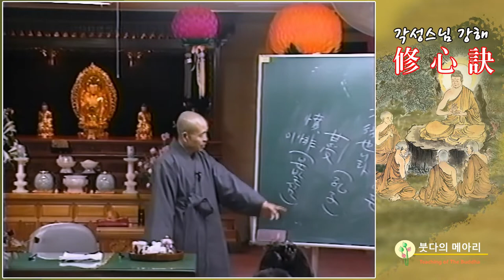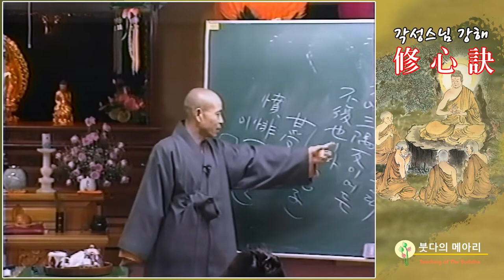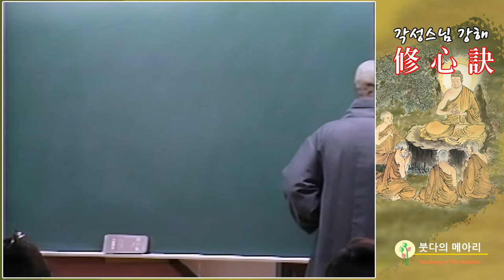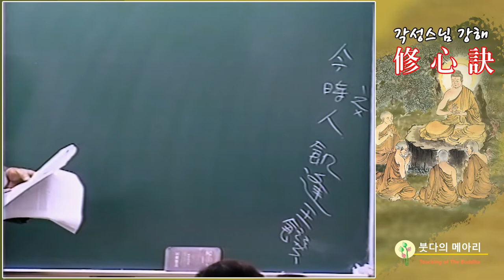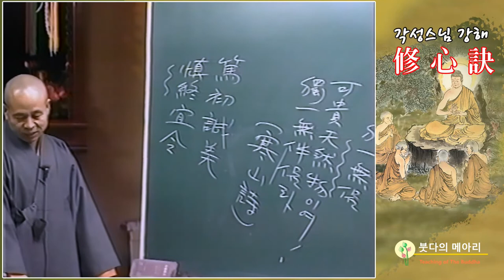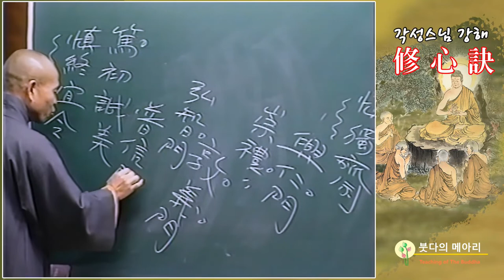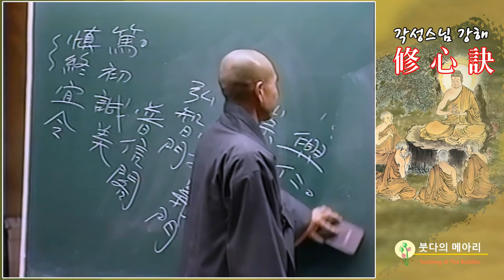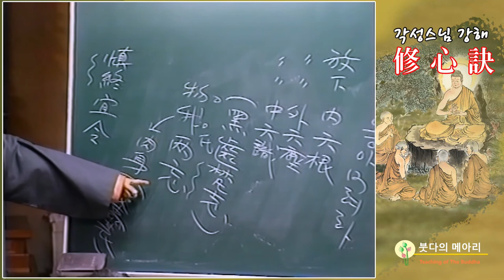각성스님 강해_수심결 제11강 / 한번 사람몸을 잃게 되면 만겁 동안 찾기 어렵다.